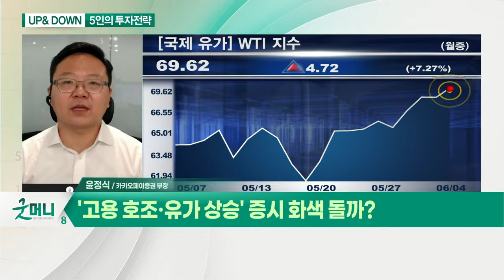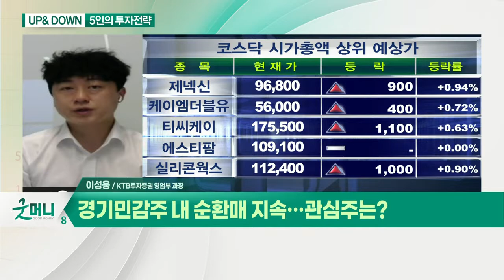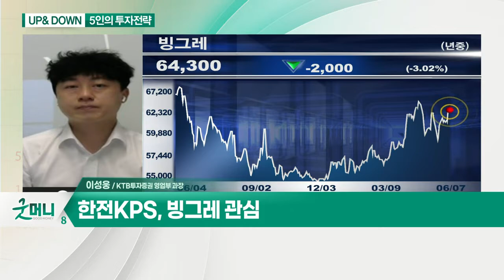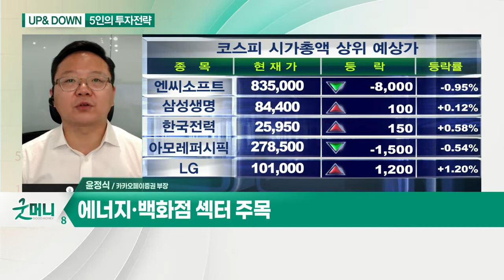코스피, 사상 최고치 넘어설까? / 경기민감주 내 순환매 지속… 관심주는?_UP&DOWN 5인의 투자 전략 (20210607)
Q. 코스피, 사상 최고치 넘어설까?
- 외국인 매수 지속 및 수출 호조

Q. 경기민감주 내 순환매 지속… 관심주는?
- 한전KPS, 빙그레 관심

Q. '고용 호조·유가 상승' 증시 화색 돌까?
- 전기전자 섹터 상승 여부 주목

Q. 오늘 장 눈여겨볼 섹터는?
- 에너지·백화점 섹터 주목